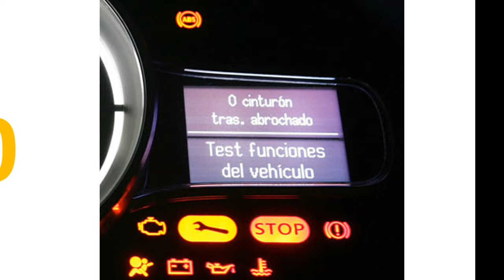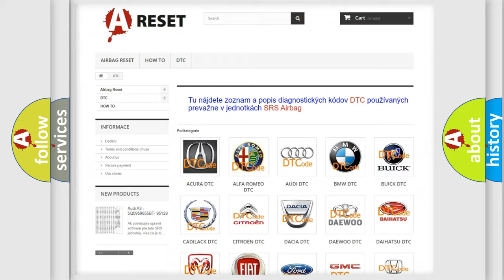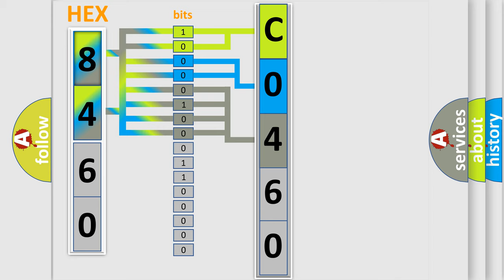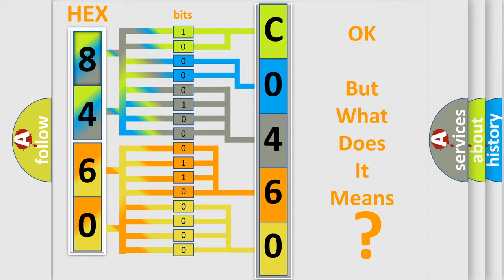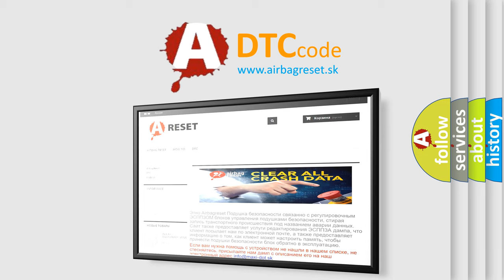DTC Saturn C0460-42 Short Explanation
Contents:
0:21 Basic DTC analysis according to OBD2 protocol standard.
1:48 Insight into programming
2:58 A diagnostically understandable description of the Diagnostic Trouble Code
3:05 Basic error definition

Make:
Saturn
Code:
C0460 42
Definition:
Immobilizer-EMS No Request ( EMS data line open, no immo.)
Description:
The DTC will set,there is no data transmitted from ECM for 5 seconds after ignition ON.
Cause:
 Open or Short in harness between ECM and ICUFaulty ECMFaulty ICU
Failure Type: